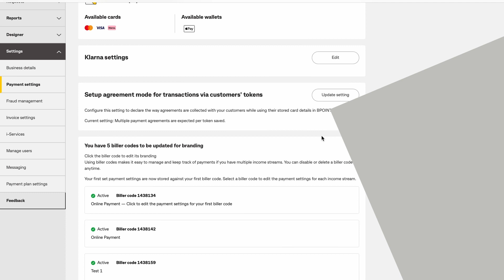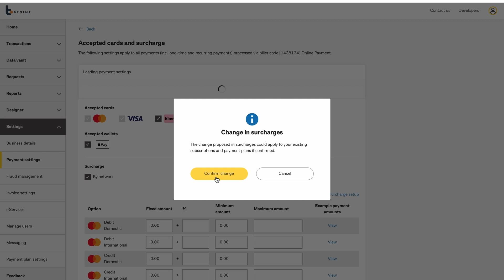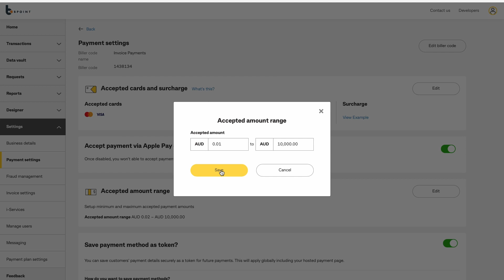BPOINT How To Guide - Payment Settings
Get to know CBA’s BPOINT payments platform in this series of video user guides. In this video, we’ll show you how to configure your payment rules.